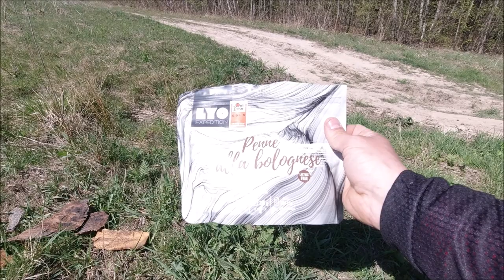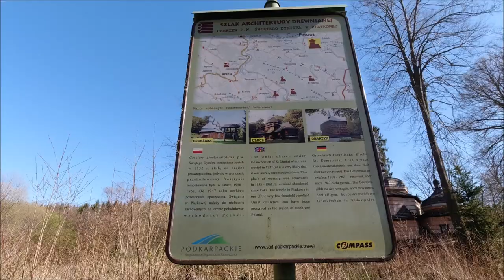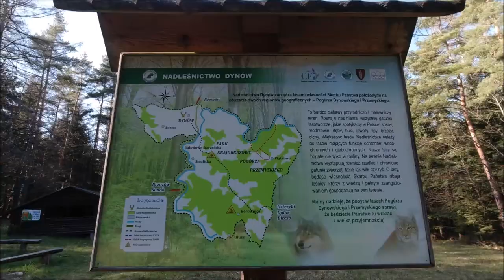Trip Rowerowy do Piątkowej (dawna nazwa Ruska Piątkowa)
Trasa: Bachórz - Bachórzec Rez. Kozi Garb - Sielnica - Słonne - szlakiem pieszym do Piątkowej - szlakiem pieszym do Wybrzeża - Winne Podbukowina - Bachórzec - Bachórz

Kamera sportowa : DJI Osmo Action